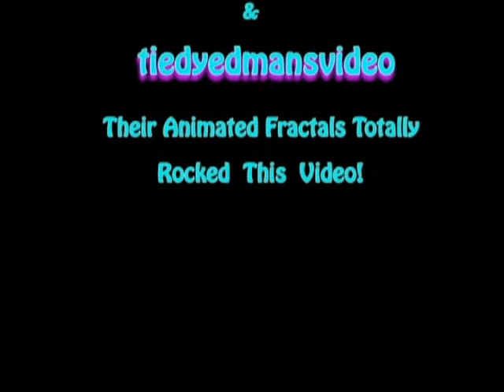UNFORGIVEN 3_by_Metallica_remastered audio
I love this song, so, I remastered and spent a day creating this kewl psycho-delic video for it.

THANKS to FRACTAL ARTISTS: sockcutter and tiedyedmansvideos! Their animated Fractal Videos made this creation RAWK! Had SOOOO much fun editing that footage! LOVE YOU GUYS!

Fractal Animation Videos belong to their creators listed above.